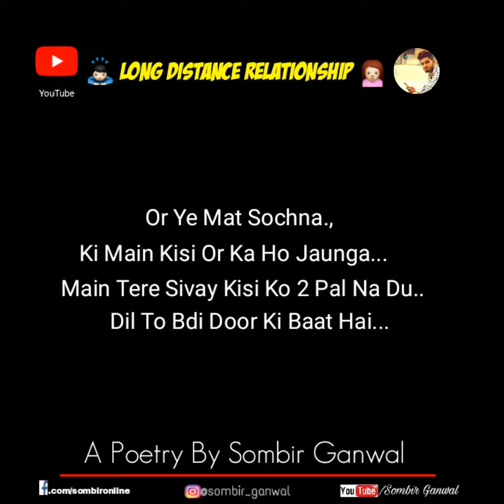Long Distance Relationship || Sad Poetry || Status Video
Few lines From Poetry
Main Tere Bina Kisi Ko 2 Pal Na Du
Dil Dena To Bdi Door Ki Baat Hai

Hi guyzz
Channel par aane k liye shukriya
Or comment mein iss video ki apko lo line favourite lagi ho vo zaroor btaye
Thankyou

♦ long distance poetry
♦ long distance story video
♦ long distance friendship
♦ friendship poetry
♦ friendship shayari
♦ love poetry
♦ poetry on one sided love